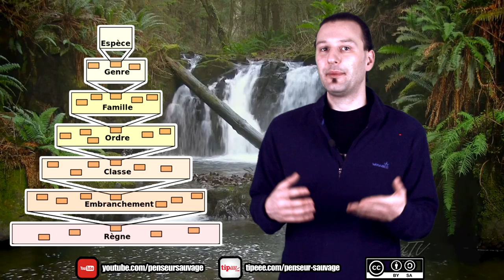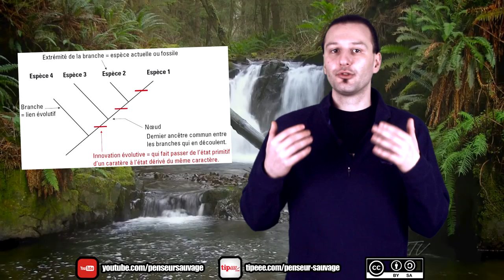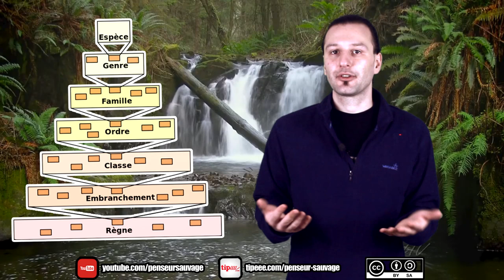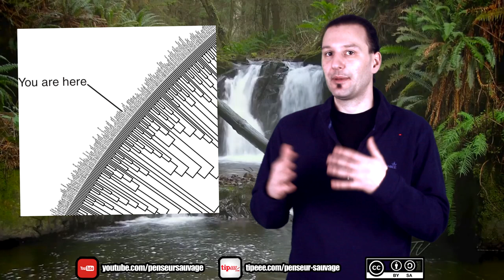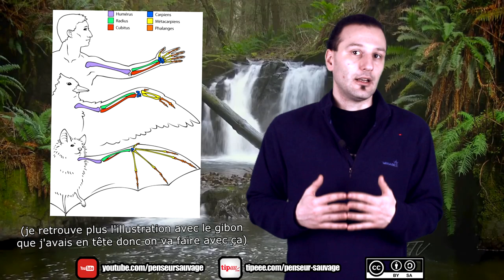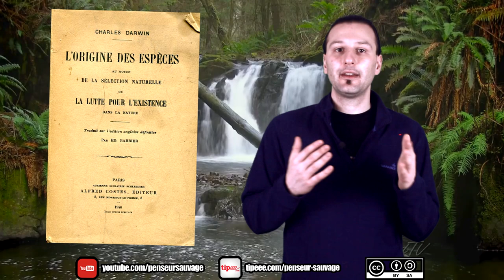DARWIN AVAIT TORT !!! (lol, non) | La spéciation - Animaux CH.2 EP.10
C'est quoi une espèce ? A priori vous savez : c'est un truc animal qui est pas pareil que des autres trucs animaux ? Mais saviez-vous qu'en vrai c'est un peu plus compliqué que ça quand même ? Et sachiez-vous que Darwin avait eu tort et que l'évolution n'est qu'une évolution des reptiliens pour vous faire croire qu'on pourra les rattraper ? Évidemment que vous le sachiez, mais comme ici on est vraiment pas des moutons, on va le répéter dans la vidéo si ça se trouve.

IMPORTANT : Tout propos politisé tenu sur cette chaîne ne reflète que ma propre position et n'engage aucune autre responsabilité que la mienne. Si j'affiche régulièrement mon accord avec certains groupes, courants de pensée ou partis politiques, je ne suis pour autant le représentant d'aucun d'entre eux. Toute organisation tierce mentionnée dans mes vidéos est libre de refuser de s'associer à mes propos, de même que je me réserve le droit de ne pas m'associer aux leurs si je ne les approuve pas.

Recherche : Penseur Sauvage

Ecriture : Penseur Sauvage

Présentation : Penseur Sauvage

Animations : Penseur Sauvage

Montage : Penseur Sauvage